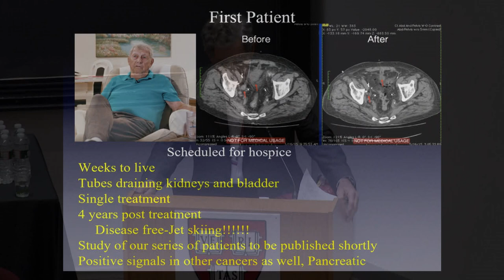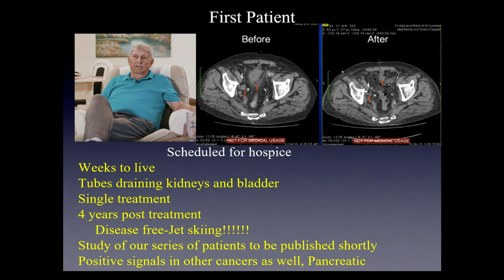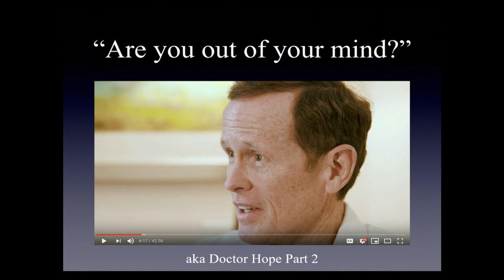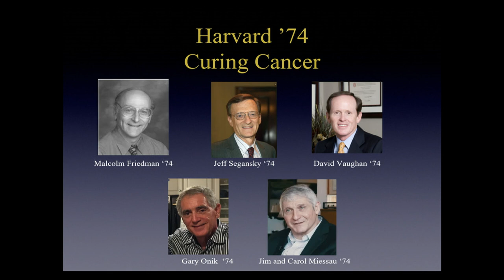Doctor Gary Onik - Harvard Class of '74: Curing Cancer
Doctor Gary Onik - Presented at 45th Reunion Class of '74 at Harvard University.